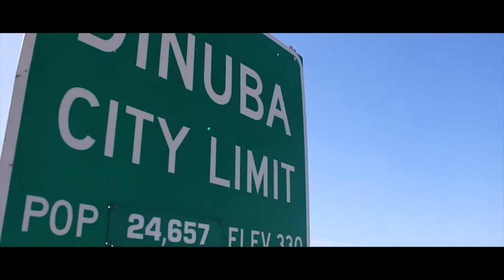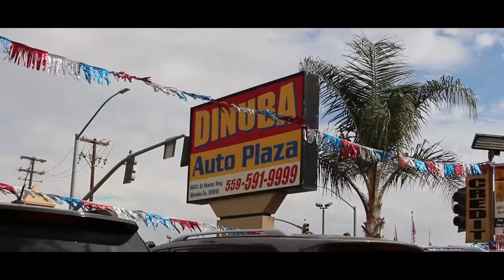Radio Promoter here at Dinuba Auto Plaza - Rey Ponce - By Digital Solutions